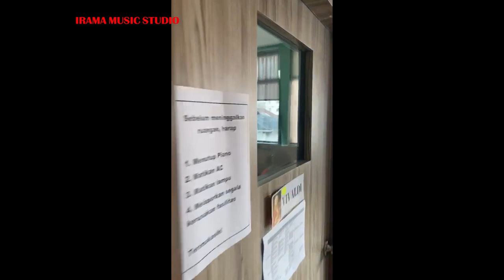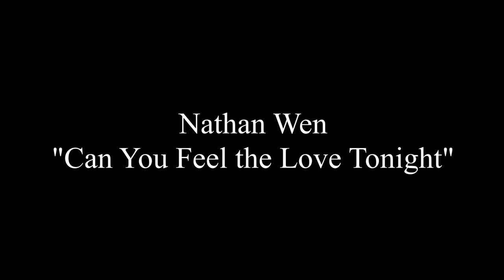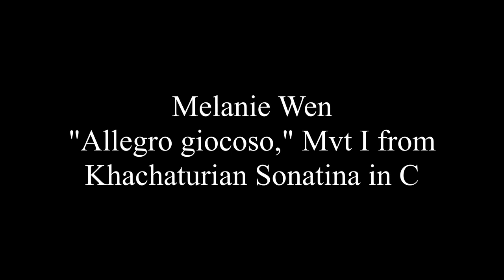Piano Camp 2021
Warm welcome to our Holiday Piano Camp 2021 Youtube Premiere. We would like to show some of the activities and our students hard work.

1. Opening Message: Ms. Sophie Anggara
2. Special Message by Dr. Christine Utomo
3. Special message for the student by Sir Wilson and Ms Fabiola
4. Ingrid Tarigan: "The Chase," by F. Burgmüller op. 100
5. Annabelle Halim: "Rondo," from Beethoven Sonatina in F, Anh. 5 no. 2
6. Nathan Wen: "Can You Feel the Love Tonight"
7. Harvin Tanwira: "Alla Pollaca," Mvt III from Kuhlau Sonatina, op. 55 no. 4
8. Victoria Frenco: "Allegro," mvt III from Kuhlau Sonatina in G, op. 55 no. 2
9. Bridgette Halim: "Menuet" in G, by J.S. Bach
10. Melanie Wen: "Allegro giocoso," Mvt I from Khachaturian Sonatina in C
11. Talitha Ribby: "Allegro con spirito," mvt I from Kuhlau Sonatina in F, op. 20 no. 3
12. Audrey Yohan: "Allegro," mvt. I from Dussek Piano Sonatina in E-flat major, op. 20 no. 6
13. Aleesia Mawardi: "Allemande," from Bach French Suite in E-flat
14. Pheidy Ely: "Waltz in A-flat major," op. 42, by F. Chopin
15. Brindy Horeen: "Toccata," by F. Poulenc
16. Parents’ Testimonials
17. Closing Message: All students